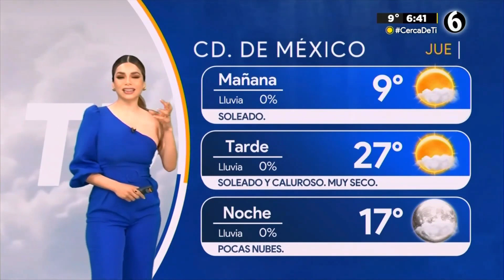Pamela Longoria 23 Febrero 2023